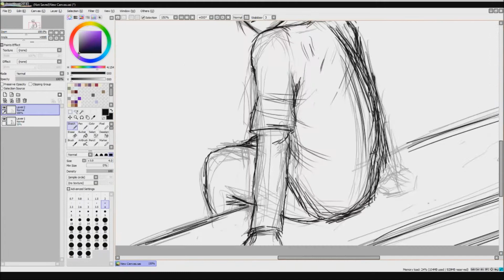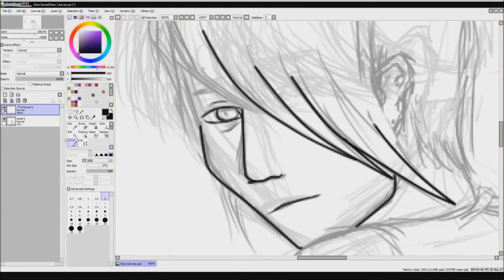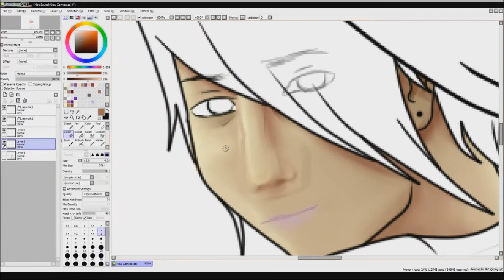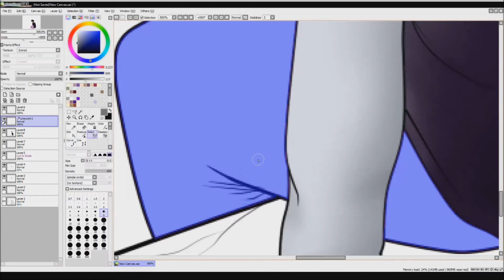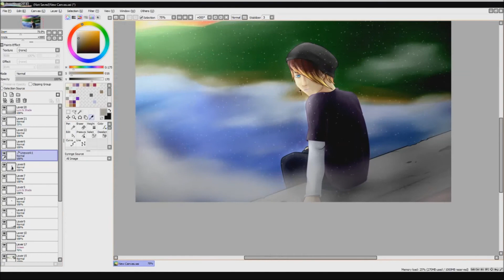Speedpaint - Calming Mist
"Calming Mist" is my next project into recording my speedpainting.

o Category - Film & Animation
o License - Standard YouTube License
o Music - "Metamorphosis - Blue Stahli" Listen ad-free with YouTube Red